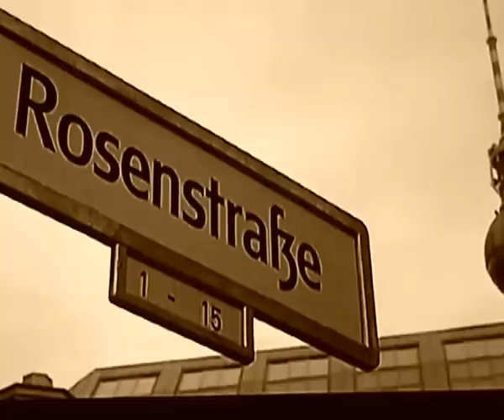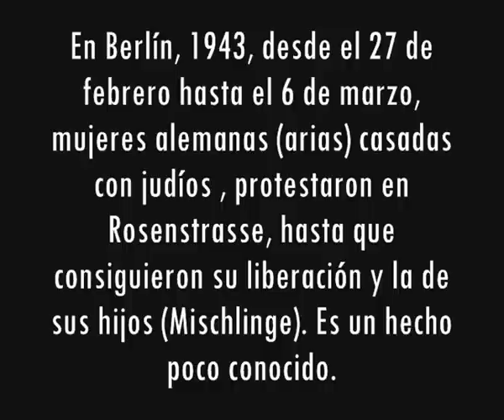"Rosenstrasse, Berlín 1943".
ROSENSTRASSE, BERLIN 1943
Berlín, los años nazis, Gestapo, leyes del punto final, es Alemania un cadalso
pensar que sólo quedan cobardes, muy lejos de la verdad, surgen valientes, hay alguien
Como cientos de mujeres alemanas que están casadas
con ciudadanos judíos, no descansa el genocidio
Se producen detenciones, en Berlin casi dos mil
los van agrupando a todos porque un tren ya va a partir
a los campos tristes de la muerte, pero llegan sus mujeres para evitar esa suerte
A los más crueles asesinos reclaman a sus maridos, no se moverán del sitio
Poco a poco en Rosenstrasse, se instala la dignidad
se concentran las esposas, se ayudan unas a otras
El frío del duro invierno,el miedo y la adversidad
nada podrá contra ellas, están dispuestas a luchar
En la calle los soldados montan ametralladoras, pero ellas no se mueven
Después de momentos de tensión, y temiendo lo peor, se retiran los soldados
Mujeres de Rosenstrasse alcanzaron su objetivo
se llevan de vuelta a casa a sus seres más queridos
Una semana en la calle, muchos nervios, la tensión
pero el tren no irá con ellos a ninguna estación
Berlin, 1943, muy poca gente conoce esa protesta que entonces
logró con voluntad y coraje doblarle el brazo a los nazis
y no se debe olvidar...jamás
(Fernando Piñón)
Imágenes: "Rosenstrasse" de Margarethe von Trotta